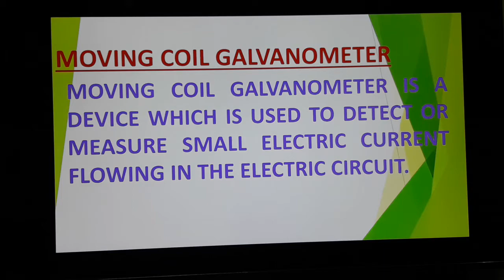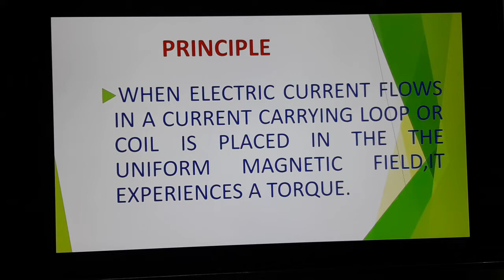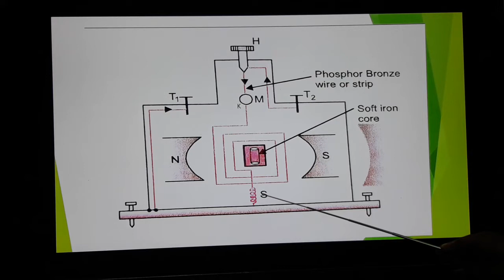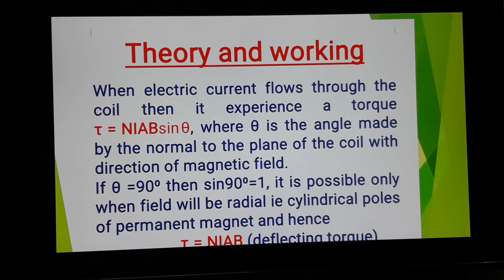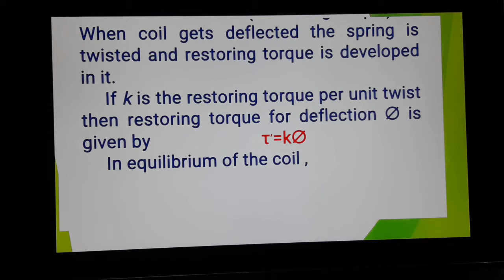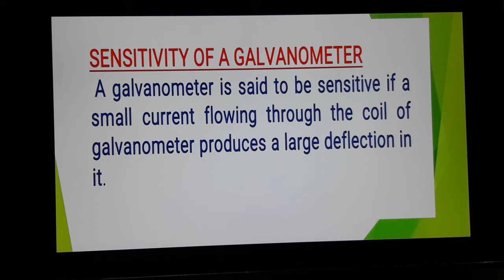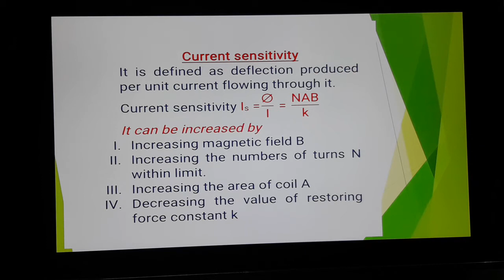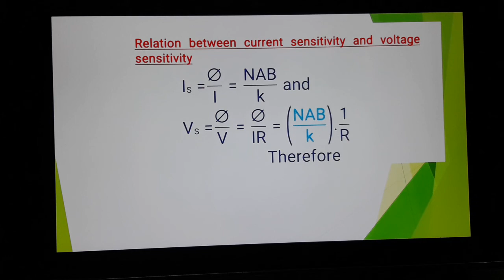Moving Coil Galvanometer|| for 12|| By Ashok Kumar